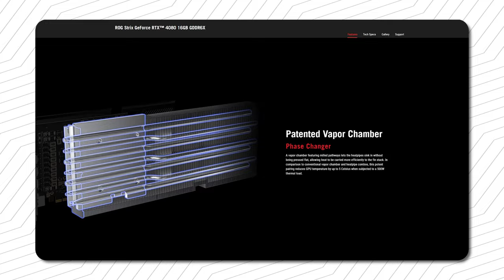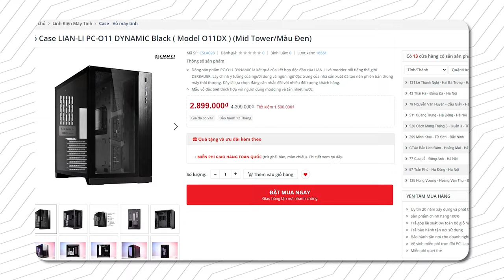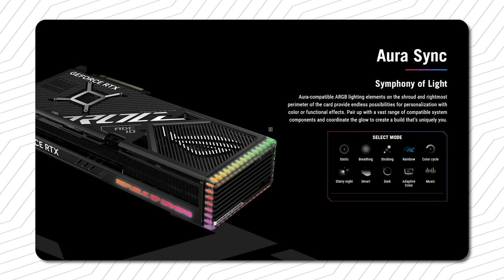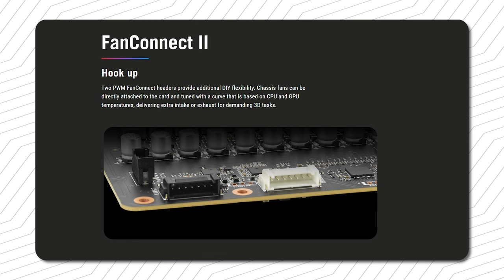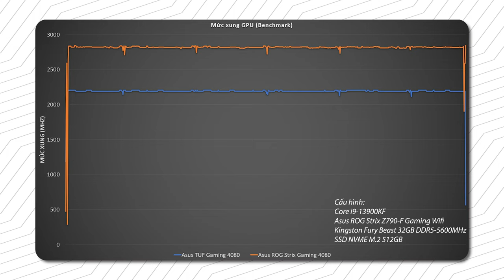Đánh Giá ASUS ROG STRIX 4080 - Mát Đấy, Mạnh Đấy Nhưng....